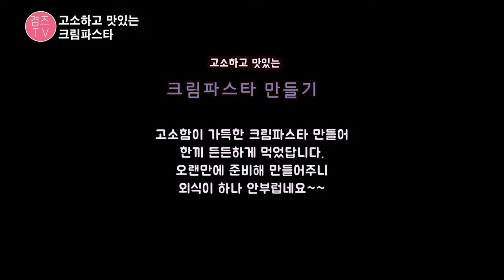크림파스타 만들기 크림 스파게티 만드는법 고소하고 맛있어요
고소하고 맛있는 크림파스타 만들어 한끼 든든하게 먹었어요.
외식이 부럽지않은 듯...
오랜만에 고소하게 크림스파게티 만들어 즐겨주니 정말 맛있더라구요.

감사합니다.